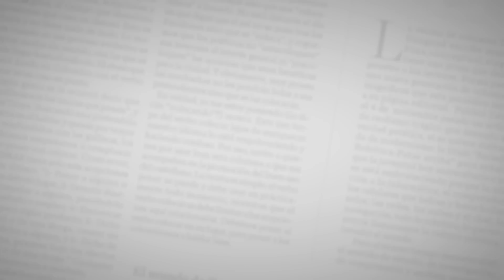"Nairo Quintana nos borró a todos": Santiago Botero, exciclista colombiano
Botero, quien corrió seis Tour de Francia, siendo el cuarto lugar el más importante en 2002, seis Vueltas a España, y un Giro de Italia, habló de Nairo Quintana, reciente ganador de la ronda española.
"Son épocas distintas, pero en los resultados, Nairo nos borra a todos por los títulos que ha conseguido. Hoy en día es el corredor más relevante que tiene el país".